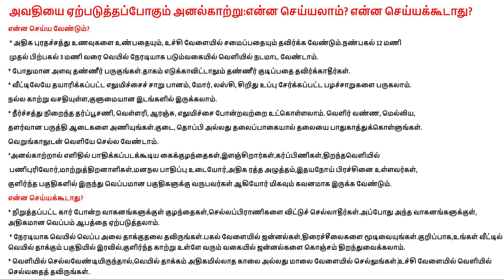அவதியை ஏற்படுத்தப்போகும் அனல்காற்று:என்ன செய்யலாம்? என்ன செய்யக்கூடாது?|Tamil Neithal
அவதியை ஏற்படுத்தப்போகும் அனல்காற்று:என்ன செய்யலாம்? என்ன செய்யக்கூடாது?